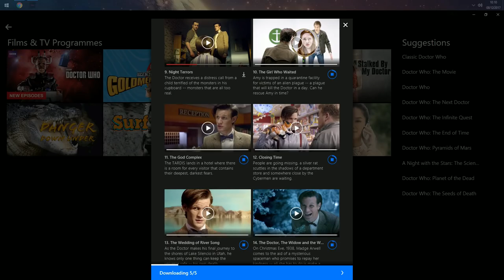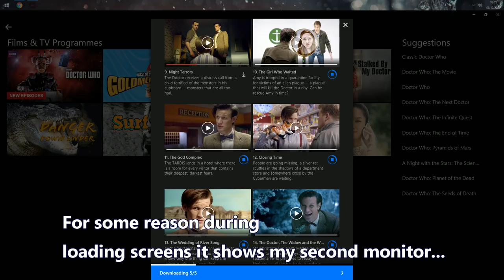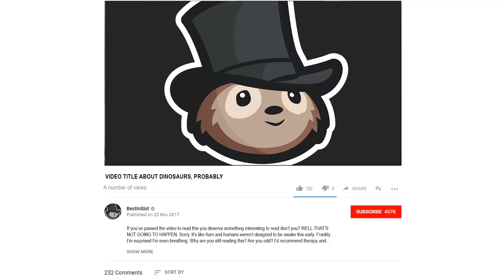HUNTED BY NOCTURNAL DINOSAURS | Jurassic Park: The Game (Let's Play Part 1)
Years after release we're going back to Jurassic Park: The Game by Telltale, is it any better now than it was back then? What plot details can we pick out that may hint at the future of the franchise? Let's start a new playthrough!

NOCTURNAL DINOSAURS | Jurassic Park: The Game (Let's Play Part 1)

ABOUT LET'S PLAY JURASSIC PARK THE GAME